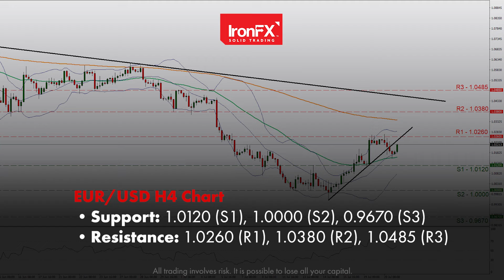All Eyes on ECB's Rate Decision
Yesterday, the USD index rose after a three-day losing streak. Also, the US stock markets extended their rally and all three indexes closed in the greens, with the US100 in the lead. Today, Euro traders look ahead to the ECB’s interest rate decision as well as Lagarde’s speech. Also, CBT is expected to remain on hold which may disappoint Lira traders. In the meantime, WTI prices failed to breach the $100 a barrel level yesterday, as demand concerns outweighed tight global supply. The Gold price fell below the $1,700 mark against the greenback’s strength.